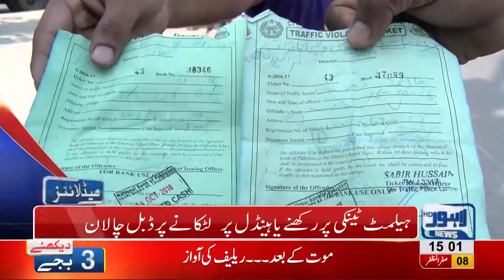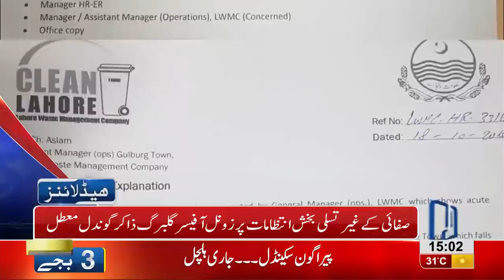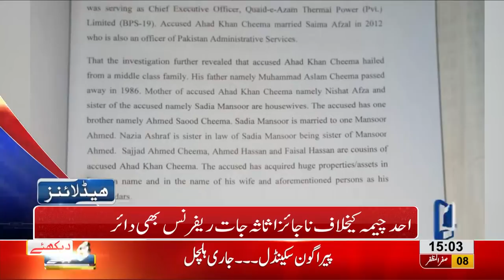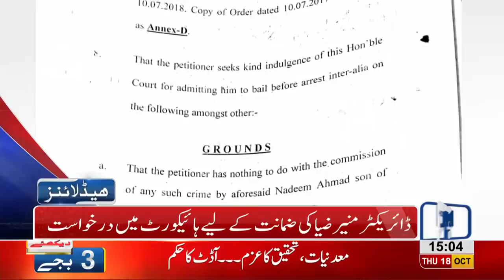03 PM Headlines Lahore News HD – 18 October 2018